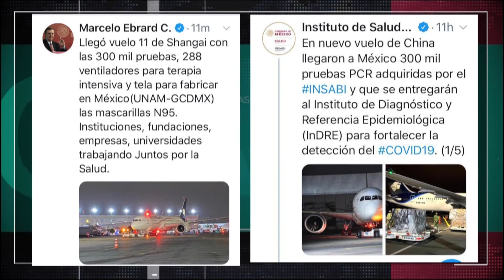Llega avión de China con 288 ventiladores para el ISSSTE y el Insabi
Con 16 toneladas de equipos e insumos, como respiradores, 300 mil pruebas para detectar "coronavirus" y tela para elaborar cubre-bocas N95, llegó a México el vuelo número 11 procedente de Shanghái, China